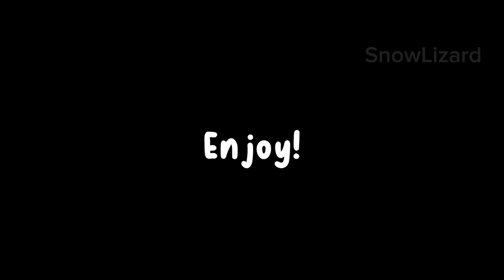New PE Developments & Mini Updates -Roblox Prior Extinction-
Stay tuned for more developments and updates in Prior Extinction, hopefully R&F is coming in no time..Also, be sure to like and subscribe for my next video and see ya later!